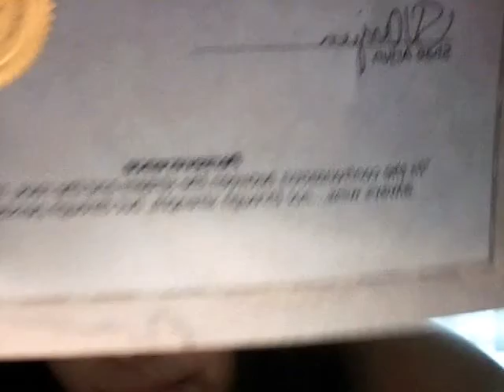Joy's Muble Jumble Vlog: 85 Subbies, Requests, Questions, Almay Pressed Powder